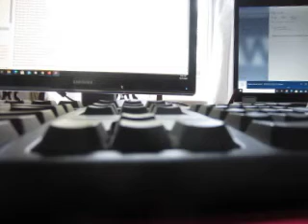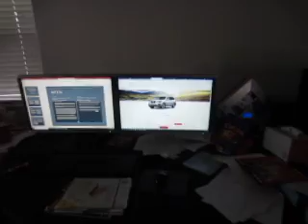MVI 8097 - Classic Game Room - Xevious Review for XBOX 360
The game is on - Classic Game Room - Xevious For XBOX 360: Cooled seats were made optional on LTZ and SLT and the woodgrain trim was replaced with brushed aluminum.

The 8.1 L big-block V8 is no longer offered on the Heavy Duty models, and no replacement has been announced. The 6L90 6-speed automatic transmission is standard in all Heavy Duty models. The Allison 1000 transmission is paired with the optional Duramax V8 diesel.

As of 2011 the GMC and Chevrolet Heavy Duty models have being upgraded with a new fully boxed high strength steel frame from front to rear improving stiffness by 92% with bigger rear springs, larger engine and transmission mounts and new hydraulic body mounts to improve the ride. The front suspension incorporates new upper and lower control arms and new torsion bars tailored to one of five different gross axle weight ratings. Upper control arms are constructed from forged steel that is both stronger and lighter than the previous arms, while the new lower arms are cast iron to maximize load capacity. Using a unique torsion bar for each gross weight rating allows for better control over vehicle height, resulting in improved handling and better alignment for reduced tire wear. These improvements allow for up to a 6,000 pound front axle weight rating, allowing all 4wd trucks to accommodate a snow plow.

Additional front suspension enhancements come from new urethane bump stops, two per side. The upper shock mount has been changed from a single stem mount to a two-bolt design to eliminate the possibility of squeaks and thumps.

The rear suspension design uses asymmetrical leaf springs that are wider and capable of greater load handling. The design features 3-inch wide leaves, with front and rear spring sections of different lengths to reduce the twisting that can result in axle hop and loss of traction. The 2500HD uses a two-stage design with a rating of 6,200 lb (2,812 kg), and 3500HD models have a three-stage design with 7,050 lb (3,198 kg) and 9,375 lb (4,252 kg) ratings on single and dual-wheel models, respectively.

For the 2011 model year of the Silverado/Sierra, the production of 1500 crew cab models partially moved from Silao, Mexico to Flint, Michigan.[20]

The Silverado comes standard with four-wheel ABS. StabiliTrak and side curtain airbags are optional on certain trim levels.

2007 NHTSA crash test:[21]

    Frontal Driver: 5/5 stars
    Frontal Passenger: 5/5 stars
    Side Driver: 5/5 stars
    Side Rear Passenger: 5/5 stars
    Rollover: 4/5 stars

The IIHS gave the Silverado a "Good" score in their frontal crash test, however 2007-09 models equipped with or without optional side curtain airbags received a "Poor" rating in the side impact test.[5] For 2010 models the side structure was strengthened, side torso air bags were added, and side airbags became standard, with the upgrades the IIHS side impact overall rating improved to "Acceptable", while the overall side structure rating is improved from "Poor" to "Acceptable".[22] The crew cab variant of the 2011-13 Silverado is also rated "Marginal" in the IIHS roof strength test.[23]

In 2011 developer of the Chevrolet Volt and former vice chairman Bob Lutz joined VIA Motors in developing electric versions of the Chevrolet Silverado/GMC Sierra called VIA VTrux.

On December 13, 2012, the redesigned 2014 Chevrolet Silverado, along with the related 2014 GMC Sierra were introduced in Detroit, Michigan, later making their public debut at the North American International Auto Show. GM dropped the 900 platform and changed to K2XX. The third generation Silverado 1500 has three gas engine options: 4.3 L EcoTec3 V6, 5.3 L EcoTec3 V8, or 6.2 L EcoTec3 V8. Chevrolet's MyLink touch-screen multimedia interface system will be available on most models. It will have A2DP stereo streaming technologies, Bluetooth hands-free telephone, USB hookups, and an input for an Apple iPod or iPhone. When connected via the USB port, an iPhone 4/4S, iPhone 5/iPhone 5S, iPhone 6, or iPhone 6 Plus will be able to stream music from Pandora Radio. A Bose premium audio system, as well as a Bose surround sound audio system will be available on most models. OnStar will be standard on all models.

Underneath, the Silverado rides on a fully boxed high-strength steel frame with hydroforming technology; truck cab's frame is built with high strength steel as well. The third generation Silverado uses aluminum on the hood, for the engine block and for the control arms in order to save mass. The truck's bed is made of roll-formed steel instead of stamped steel used by other manufacturers in order to save weight and gain strength. The third generation Silverado introduced the upmarket High Country edition which includes saddle brown leather interior, which is Chevrolet's first entry into the luxury market. A revised front end features styling cues from the 1980s-era Chevrolet C-Series Trucks, and, on Z-71 models, a Z-71 badge was added to the front grille.